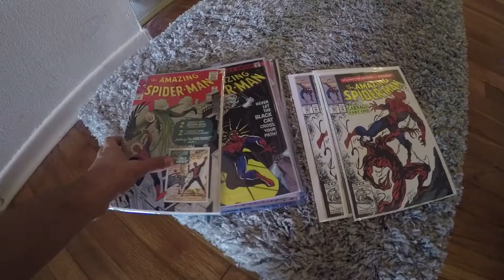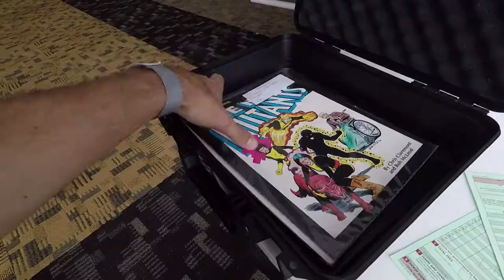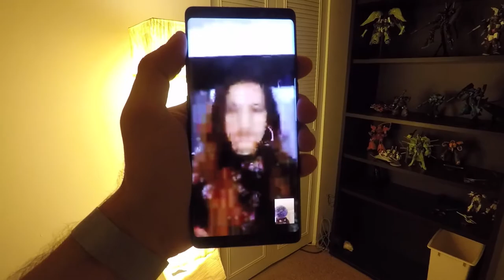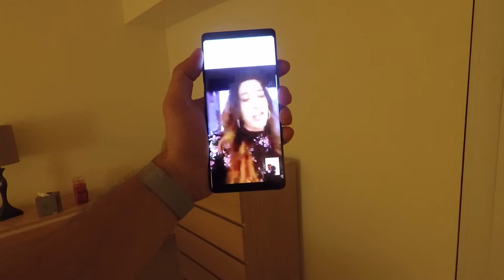Dropping off Comic Books at Baltimore Comic Con 2017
Dropping off my comic books at Baltimore Comic Con 2017 to get graded by the CGC. Let's find out what they're worth!

FAN MAIL??
Long Branch NJ station B 07740